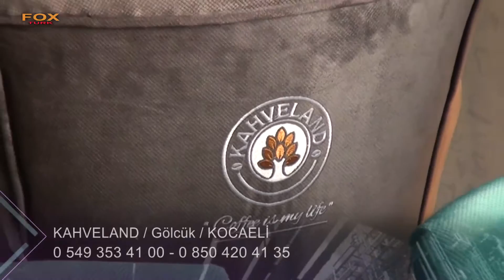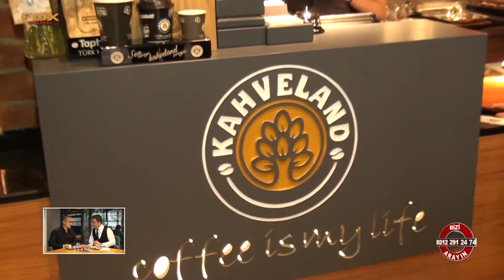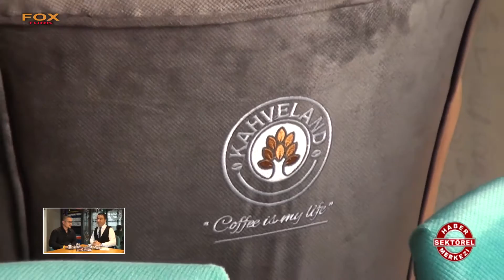KAHVELAND - KOCAELİ GÖLCÜK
KOCAELİ

GÖLCÜK